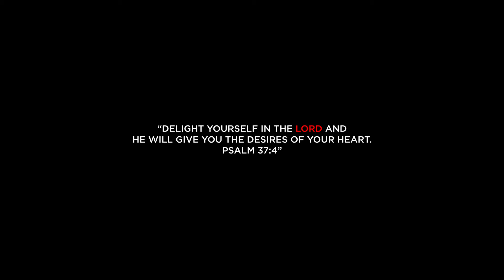Paglalakbay - KTD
"Paglalakbay"

Directed by: Kin Alec Dominguez
Voiceover: Kin Alec Dominguez
Cinematography: Kin Alec Dominguez
Edited by: Kin Alec Dominguez
Shoot on: Canon M50